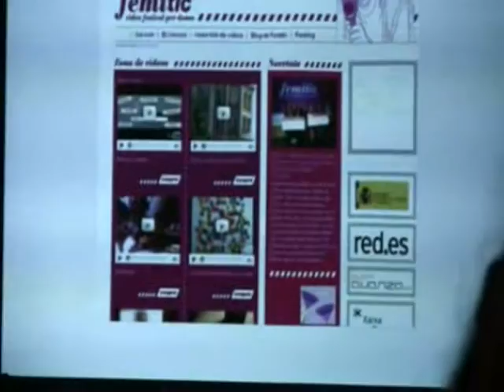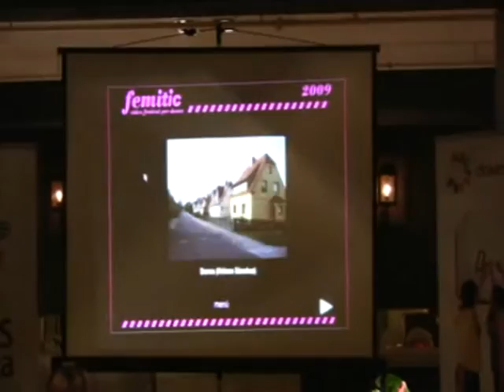Presentació oficial de Femitic 2010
Va tenir lloc, a Barcelona, el passat 2 de juny. A càrrec de Gemma Lienas, presidenta de Dones en Xarxa; Rosa Vergés, presidenta del Jurat de Femitic 2010; i Carme Sànchez, responsable de Femitic 2010.

Imatges: Dones en Xarxa
Muntatge: Patrícia Fernàndez